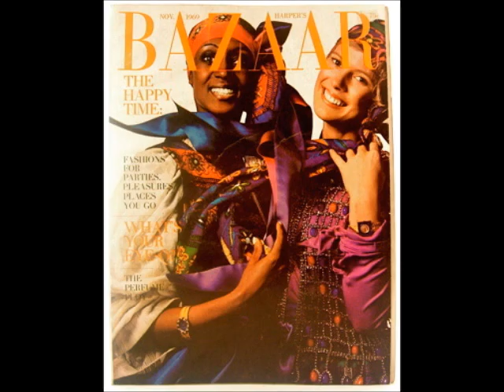Princess Elizabeth: First Female East African admitted to English Bar.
Princess Elizabeth Christobel Edith Bagaaya Akiiki of Toro is the Batebe of the Kingdom of Toro. She is a Ugandan lawyer, politician, diplomat, model and actress. She was the first female East African to be admitted to the English Bar.